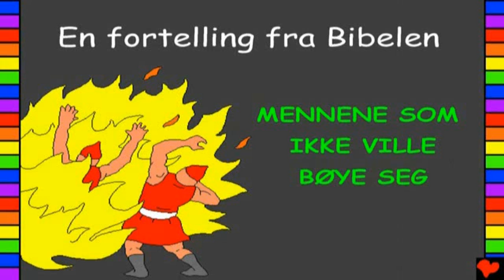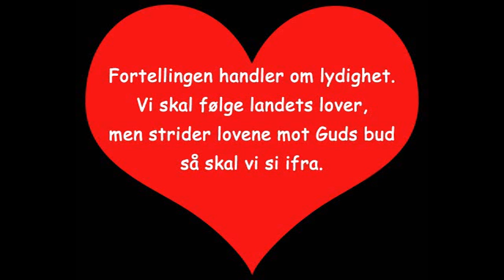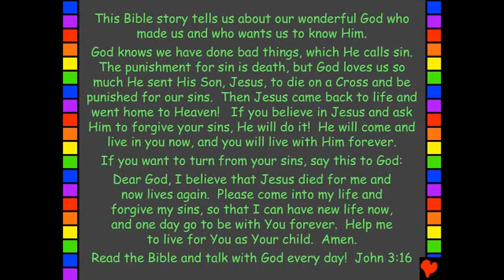Mennene som ikke ville bøye seg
Fortelling fra Bibelen